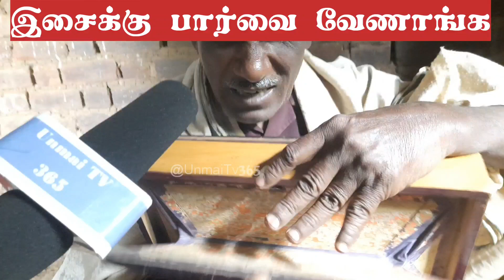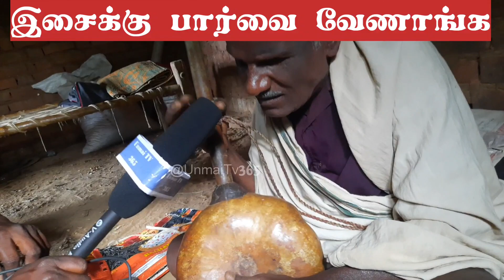இசையால் மக்களை கவர்ந்த கிராமத்து இசை கலைஞன்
Tamil music man in village of famous cultural musicians